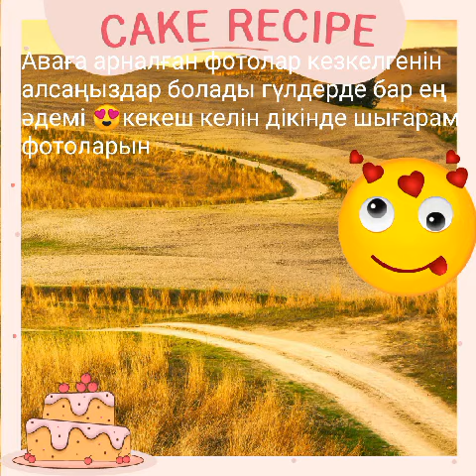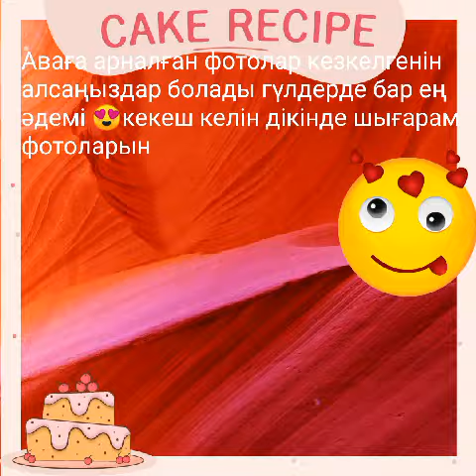Salem balalar qalaısyń dar myna fotolardy kórińder